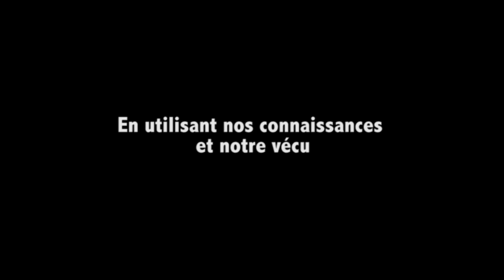[NUCLEAR GHOST INVESTIGATION] - TEASER EPISODE 04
Le Nuclear Ghost Investigation (NGI) est une émission ou notre équipe sur des lieux dit "hantés". Le but est de filmer l'inexplicable afin de confirmer si le lieu est bel et bien hanté.

Voici un teaser en attendant l'épisode 4 !

N'hésitez pas à laisser un pouce bleu et votre avis !